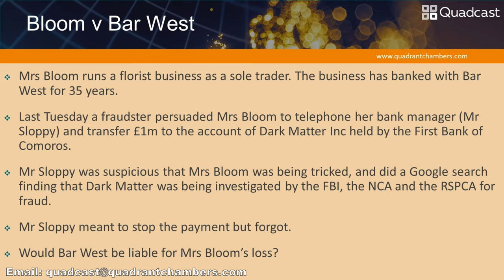Philipp v Barclays: Hard Case or Bad Law?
On 18th January 2021, Judge Rusen handed down judgment finding that the Quincecare duty did not extend beyond a duty which was engaged where an agent misappropriated their principal’s property.  The decision has sparked controversy from practitioners who question whether it can be correct.

The Quadcast team will revisit the Quincecare decision and ask whether the Courts are now rowing back from the position taken in Singularis.  The discussion will revisit the extent of the  Quincecare duty and ask whether it now has any relevance to cases of fraud where the customer itself is tricked into making payments from its account.

Join the team live on the Quadrant Chambers YouTube channel for a lively analysis that our team hopes you find both relevant and engaging. The format is simple. Each edition, the Quadcast team invite you to join in the discussion using the YouTube chat function, giving your comments, questions and observations live as the programme is on air.